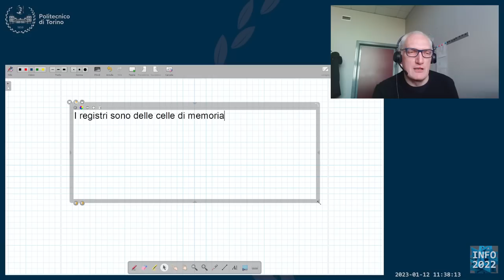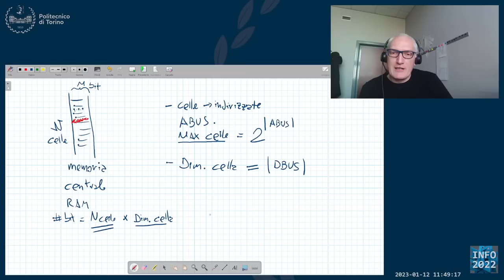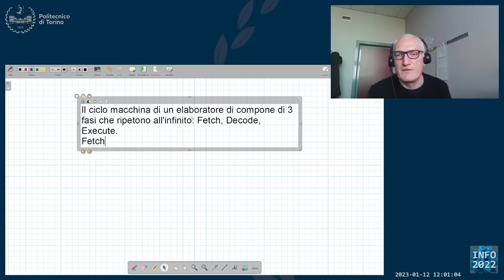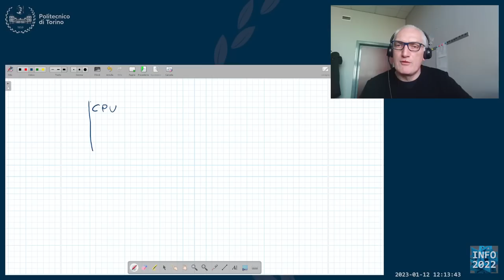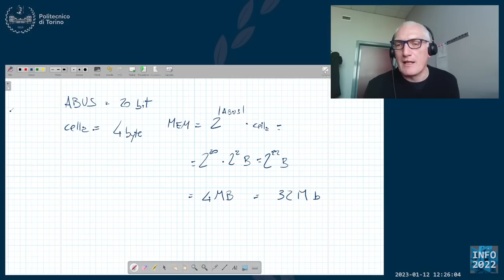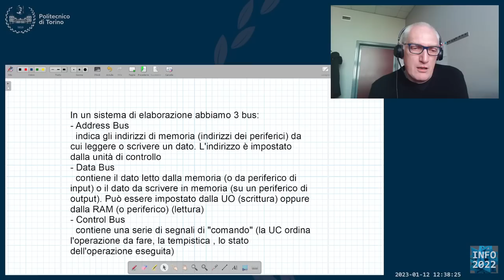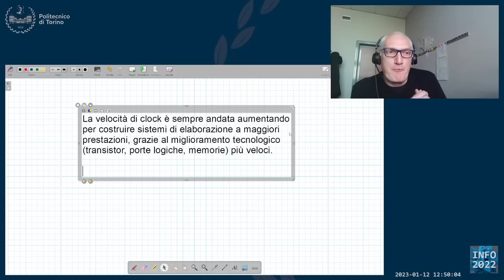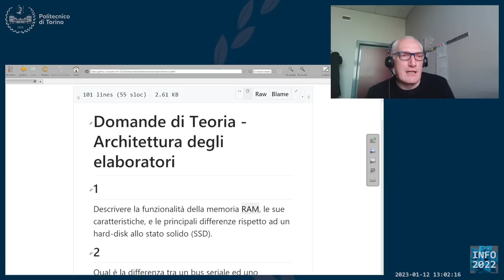Informatica2022-L43: Esercizi d'esame di teoria: architetture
Lezione 43 (12/01/2023): Esercizi d'esame di teoria: architetture.